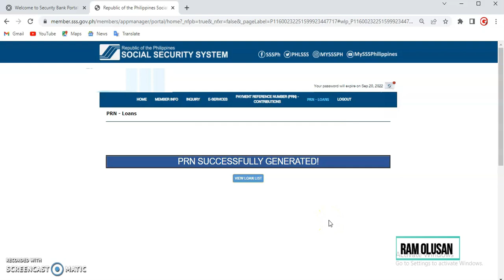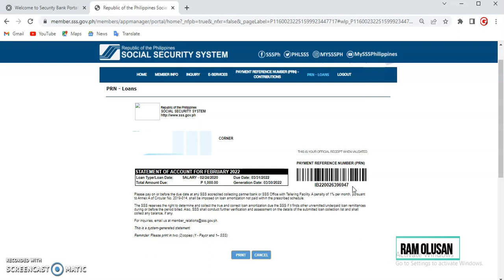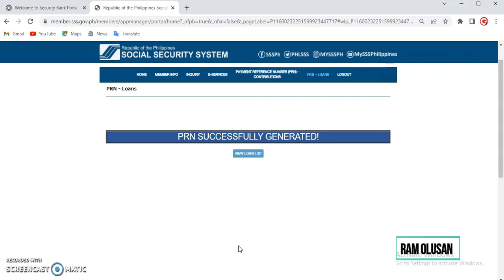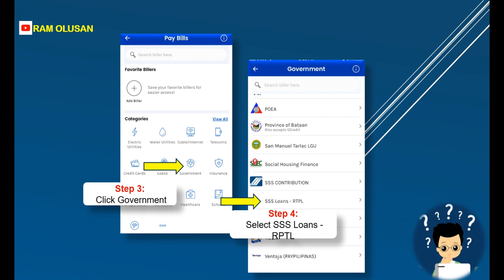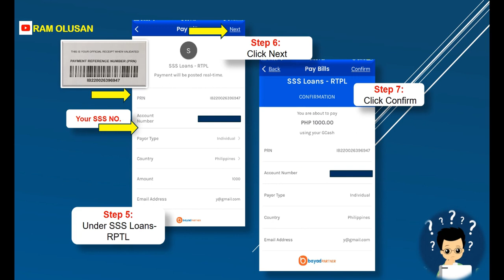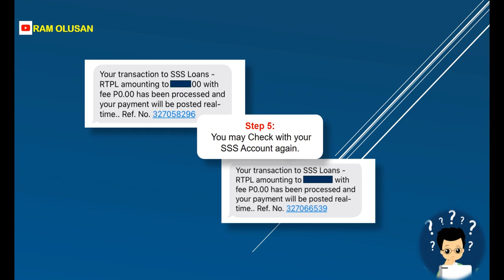How to Generate PRN to Pay SSS Salary Loan Via GCash | Virtual Friend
How to Generate PRN to Pay SSS Salary or Calamity Loan VIA GCASH?
This video will go through the Step by Step process of making SSS PRN and How to make Payment through GCASH.  Please watch this Video until the end.

Credits:
Song:  Island Dream - Chris Haugen